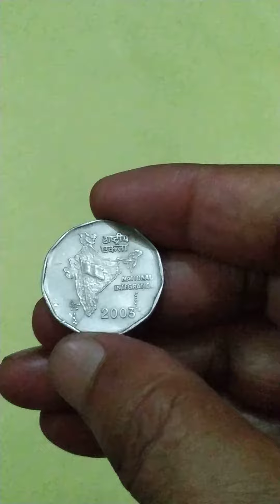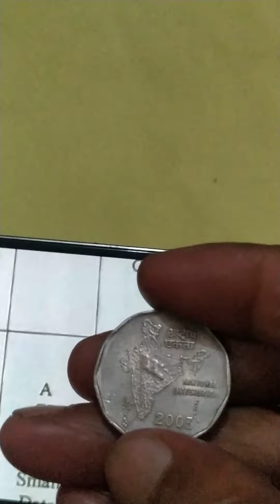#@Dadaji9 / Rare 2 Rs National Integration Coin 2003 Kolkata Mint